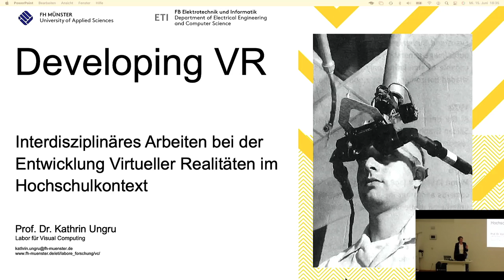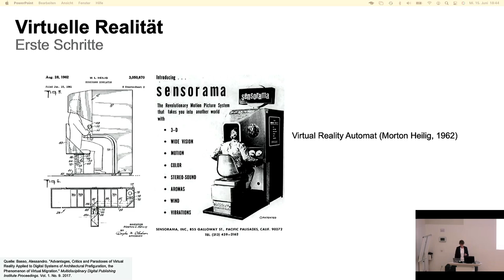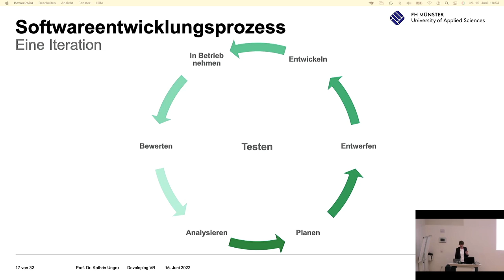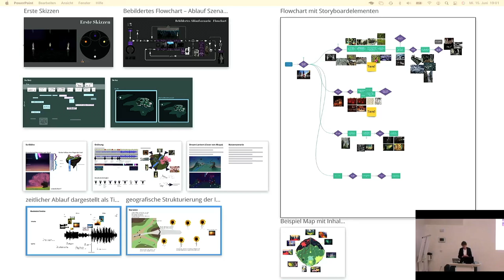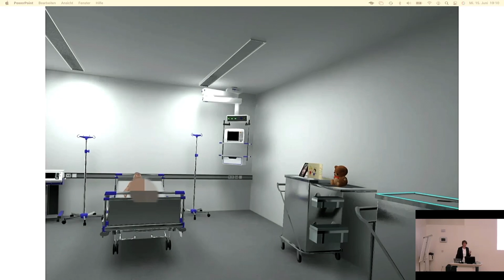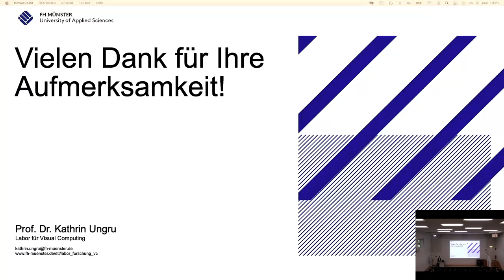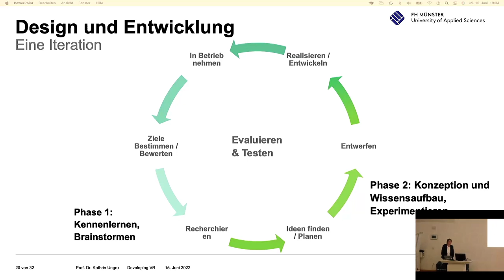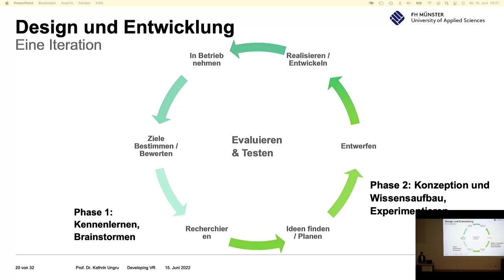GUDialog – Developing VR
Interdisziplinäres Arbeiten bei der Entwicklung Virtueller Realitäten

Im GUDialog spricht Prof. Dr. KATHRIN UNGRU, Professorin für Visual Computing am Fachbereich Elektrotechnik und Informatik an der FH Münster, über interdisziplinäre Zusammenarbeit von Informatik und Design am Beispiel der Entwicklung von VR-Anwendungen und Games.

In vielen Bereichen der Softwareentwicklung sind Themen nicht nur der reinen Informatik zugeordnet. Insbesondere komplexe Anwendungsfelder wie die Virtuelle Realität (VR) stehen für eine Technik, die nur durch das Zusammenspiel verschiedenster Disziplinen möglich wird. Dies sind Themengebiete aus der Signalverarbeitung, der Wahrnehmungspsychologie oder der interaktiven 3D Echtzeitgrafik. Mit Blick auf die Schaffung plausibler immersiver VR-Erlebnisse nimmt die Gestaltung virtueller Räume eine besondere Rolle ein. Dabei ist es wichtig, dass Gestalter*innen und Entwickler*innen eng zusammenarbeiten.